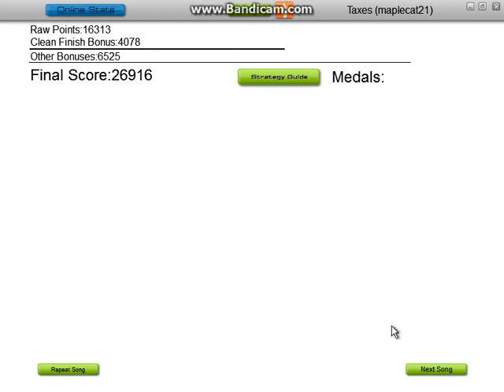Amanda Lee/NateWantsToBattle Kuusou Mesogiri English (Audiosurf)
AmaLee and NateWantsToBattle's cover of Mirai Nikki/Future Diary's first opening, Kuusou Mesogiri
I also recorded this with an annoying headache... and got 1 point off from gold just before (imagine me looking at my monitor with a "You will die" face while playing this)